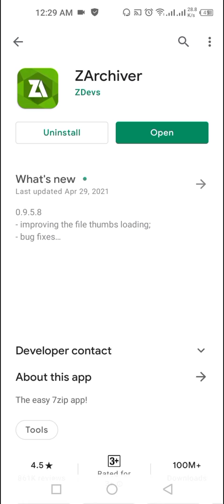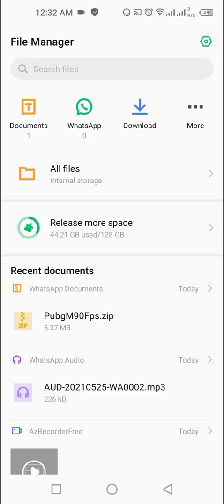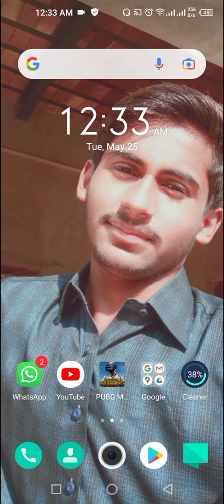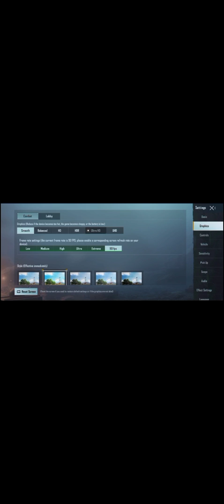100% Working 90 fps file but resetable • BM Gamers • BM DEVIL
i hope Devil gang ap sb thek hon gy.
is video me main ap k liye PubgMobile ka gameplay ly k aya hun i hope ap ko psnd ay ga.
Please is video ko like or share zrur krna mujy ap k support ki zrurt hai.
90 fps file.

Nickname name pubg.
BM | DEVIL

Device = Infinix Note 8i
Claw = 4 fingers
Graphics = Ultra + Colorful
No file use.

bm_gamers_yt

BM Gamers